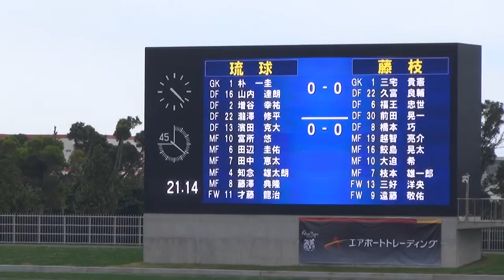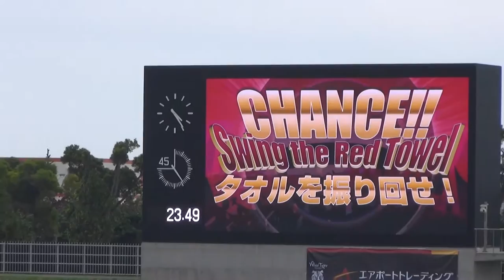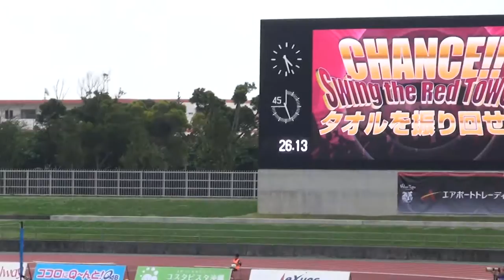【FC琉球】【2016開幕戦】2016.03.13 vs 藤枝MYFC ①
【FC琉球】【2016開幕戦】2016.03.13 vs 藤枝MYFC

FC琉球
スターティングメンバー
GK 1 朴　一圭
DF 16 山内　達朗 90'
DF 2 増谷　幸祐
DF 22 瀧澤　修平
DF 13 濱田　克大
MF 10 富所　悠
MF 6 田辺　圭佑
MF 7 田中　恵太
MF 4 知念　雄太朗 85'
MF 8 藤澤　典隆 88'
FW 11 才藤　龍治

GK 17 積田　景介
GK 21 今野　太祐
MF 14 朴　利基 88'
MF 18 富樫　佑太 85'
MF 3 宮城　晃太
FW 19 上門　知樹 90'
FW 20 山川　デション諒

監督
金　鍾成

藤枝ＭＹＦＣ藤枝
GK 1 三宅　貴憲
DF 22 久富　良輔
DF 6 福王　忠世
DF 30 前田　晃一
DF 8 橋本　巧 86'
MF 19 越智　亮介 75'
MF 16 鮫島　晃太
MF 10 大迫　希 65'
MF 7 枝本　雄一郎
FW 13 三好　洋央
FW 9 遠藤　敬佑

GK 26 山田　修平
MF 18 三橋　拓也 86'
MF 20 柿木　亮介
MF 31 青木　捷
FW 11 峯　勇斗 65'
FW 15 平石　直人 75'
FW 27 脇　裕基

監督
大石　篤人